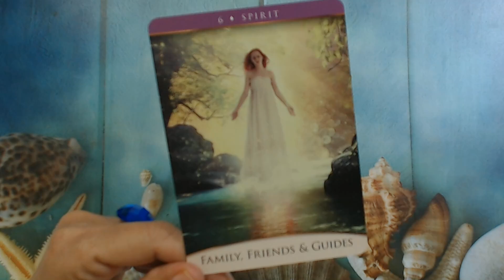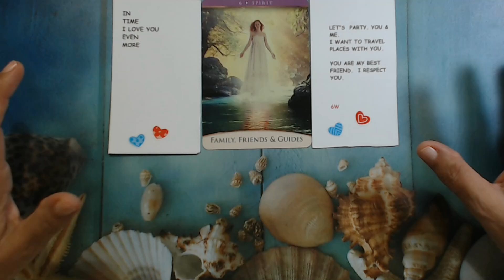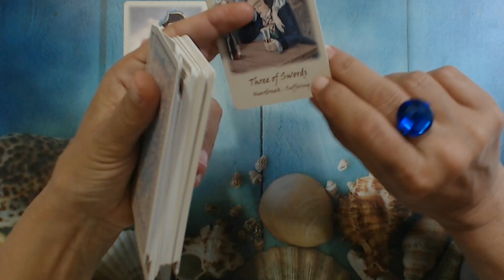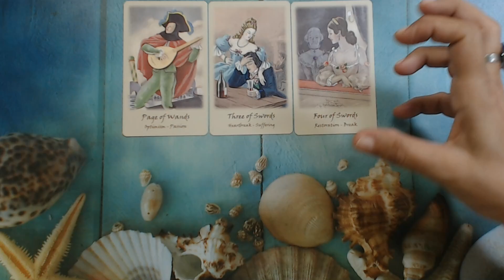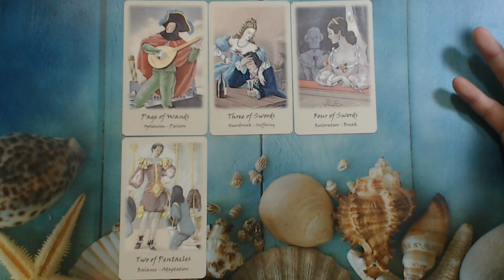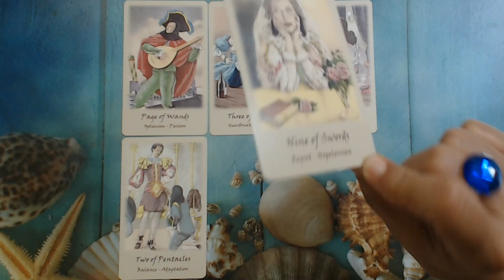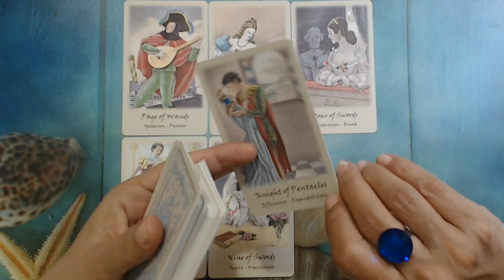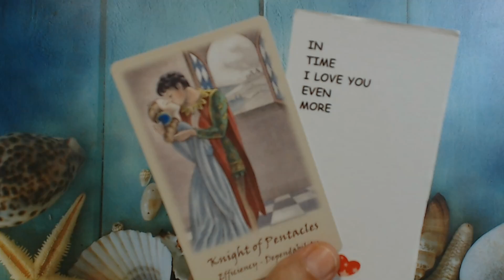CAPRICORN May 2022 SOMEONE LOVES YOU MORE AND MORE! Capricorn Tarot